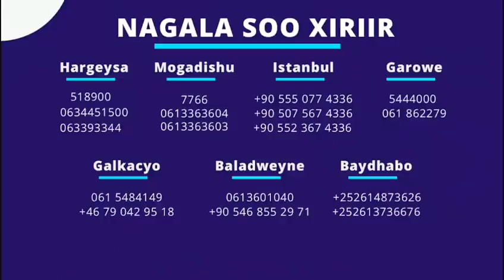Arsenal o codsatay indhayarkeeda in la raali geliyo,Kooxda laga Necebyahay CR7,Sanadka Messi+Salah+S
WARKA MAANTA IYO CIYAARAHA,MAXAA. KACUSUB KOOXDAADA SUUQII IYO WARARKALE